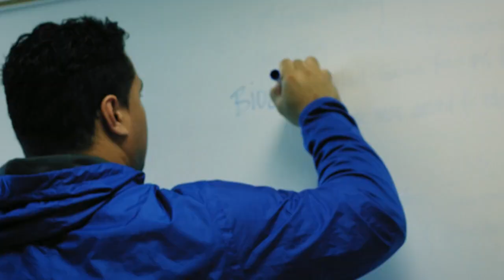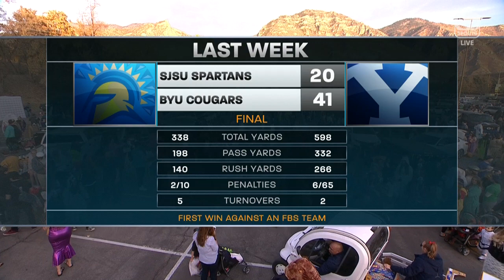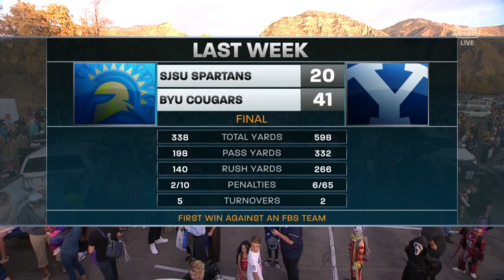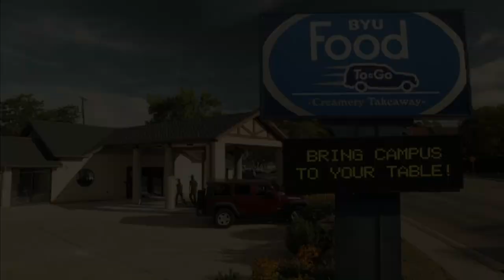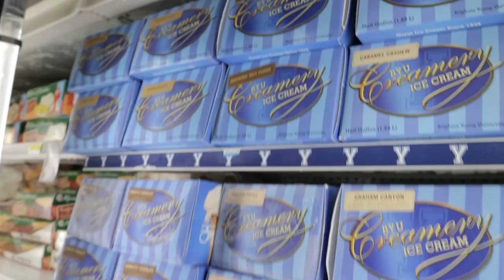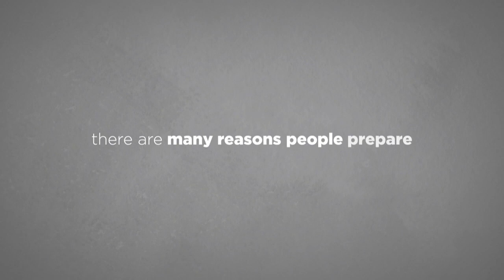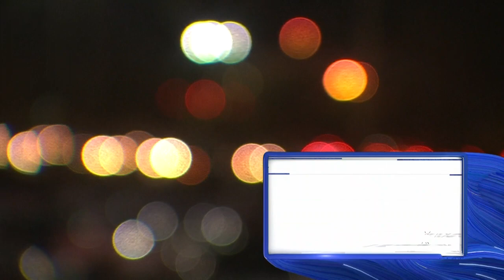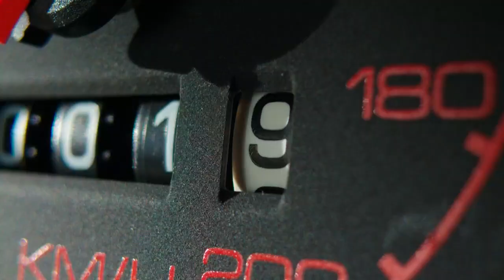BYU Football with Kalani Sitake - October 31, 2017